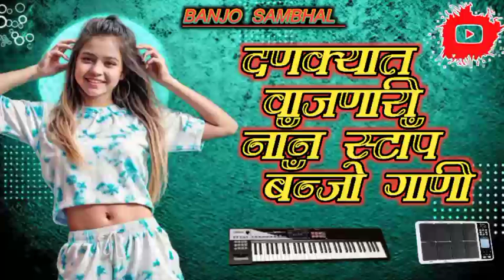दणक्यात वाजणारी नॉन स्टॉप बॅन्जो गाणी💥Dankyat Wajnari Nonstop Banjo Gani👌Active Pad BanjoSambhalMix